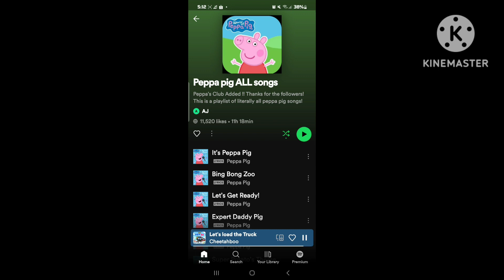peppa pig let's load the truck